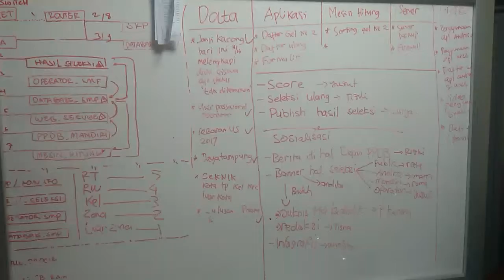July 9, 2017(2)